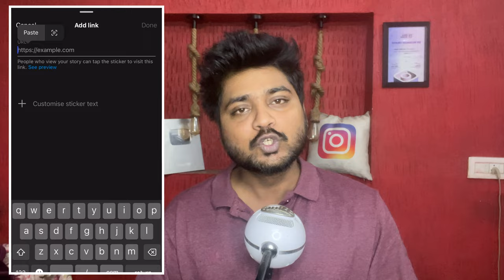Instagram पर Kya Kya Milta Hai 10K Followers Ke Baad? 😍Benefits of 10k followers on instagram 2024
Instagram पर Kya Kya Milta Hai 10K Followers Ke Baad? 😍Benifits of 10k followers on instagram 2024

Topi - Instagram par kya kya milta hai 10k followers ke baad, instagram 10k followers benifits…..

Suggested videos…..

Instagram पर 1 Month में 100K Followers किए Mene🔥 3 Trick To Increase Instagram Followers 2023